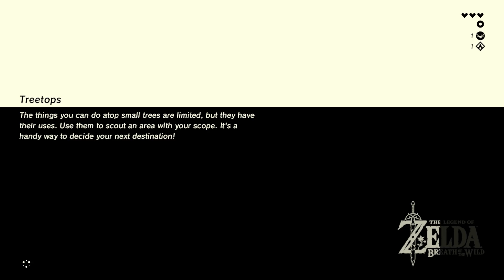The Legend of Zelda: Breath of the Wild | #3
In this episode of The Legend of Zelda: Breath of the Wild Becky explores more shrines with Link and has a go at attempting to defeat some of the Decayed Guardian's but get's a bit too scared!

► Fan of the Yogscast?